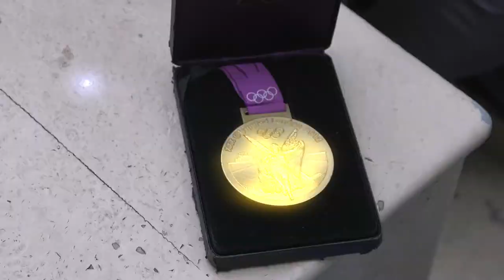Schaatsster Mariska Huisman won laatste marathon op natuurijs in NL | Het Zwarte Gat #6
In deze laatste aflevering van 'Het Zwarte Gat' gaan we langs bij oud-marathonschaatsster Mariska Huisman. De geboren Andijkse behoorde jarenlang tot de top van het marathonschaatsen. In 2015 stopte ze met haar topsportcarrière.

Op de schaatsbaan De Westfries in Hoorn vertelt Mariska over haar carrière. In 2013 veroverde ze de titel Nederlands kampioene op de laatste marathon op natuurijs. Dat beschouwt ze als haar mooiste overwinning.

Mariska had altijd een lach op haar gezicht, maar eind 2013 stortte haar wereld in. Haar broertje Sjoerd overleed plotseling door een hartstilstand. Sjoerd behoorde ook tot de top van het marathonschaatsen.